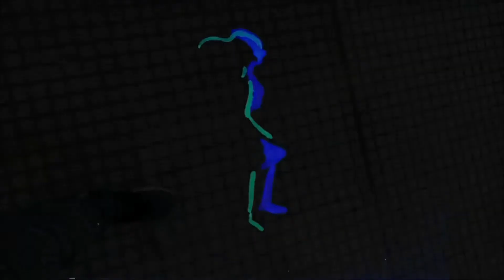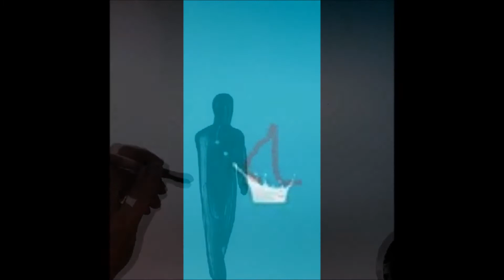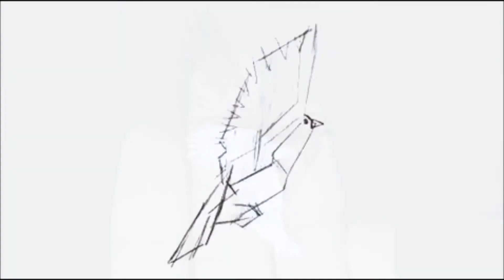Proyecto MigVic "6" Caminante 2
CAMINANTE 2
Ambulat sicut si tu osculans terram cum pedibus vestris.
"Camina como si besaras la tierra con tus pies.”  (Thich Nhat Hanh)

Próximamamente MigVic "3" y también pronto mas videos, mas novedades en el canal de Miguel Calzon
Gracias!
Víctor Sánchez (xanvic sanc)

As a result of being satisfied with the implementation of the MigVic 2 Project, Miguel Calzón, asked me to make another video with a similar theme for him to set it to music, so this Project Vol. 6 is a kind of continuation of the video "Caminante"
The "concrete" title of the music and video, plus the credits can be read at the end of the music video.

a href = 'https: // Corona vector created by upklyak / a

It is part of the Tim-Cal y Asociados playlist: https: // List ...

Thanks!
Victor Sanchez (xanvic sanc)